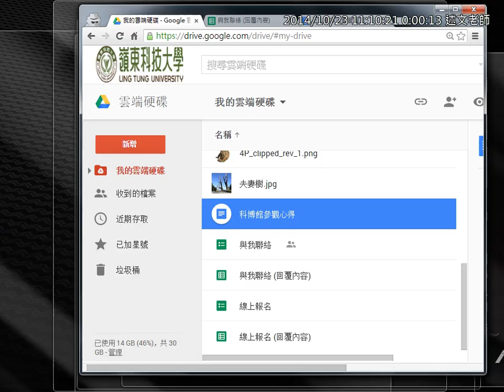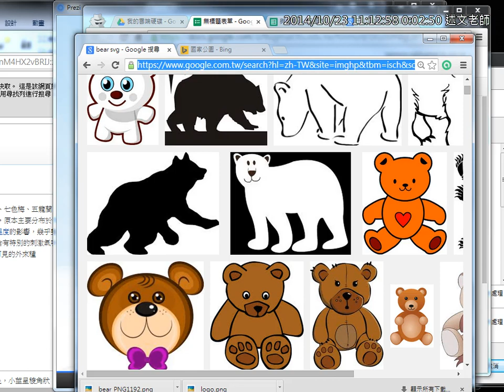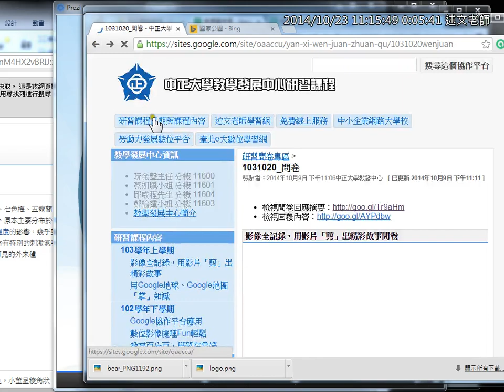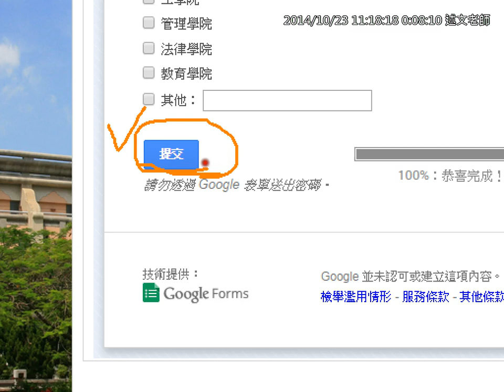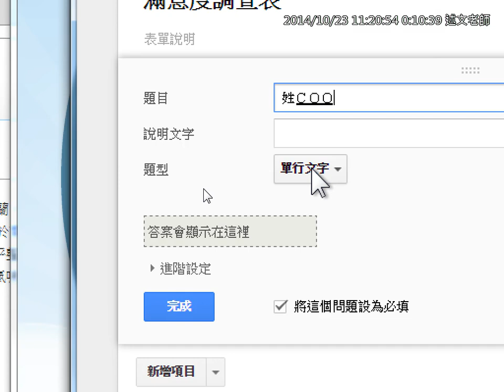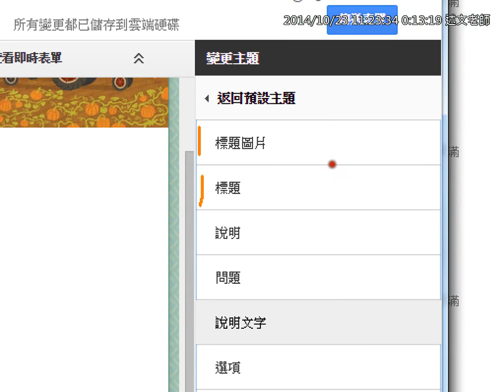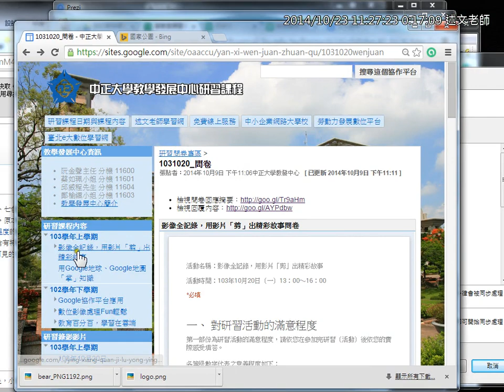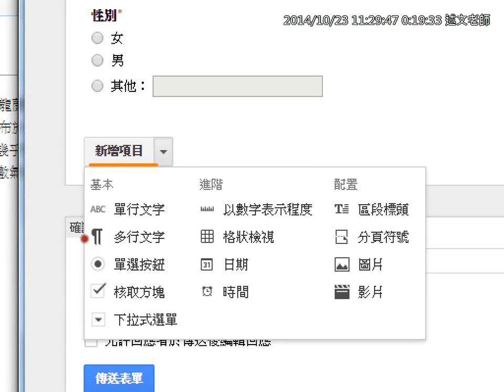09：Google表單應用範例與基本使用介紹